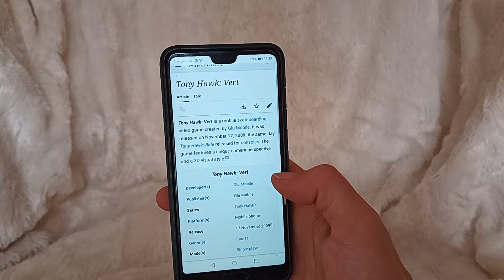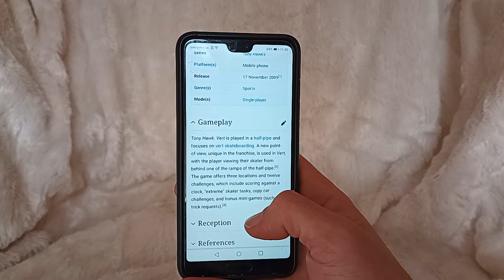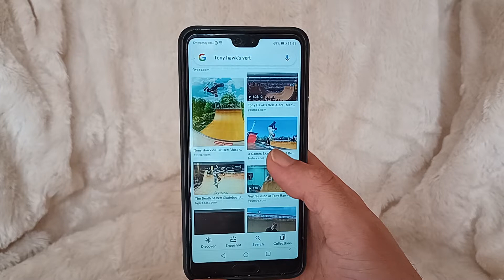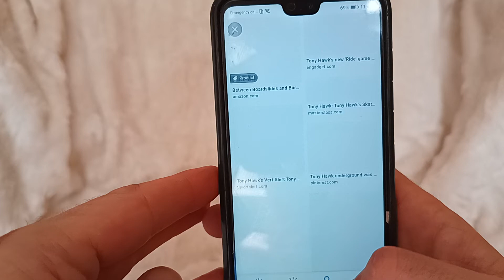GBR #268 - Tony Hawk Vert (Mobile Phone)